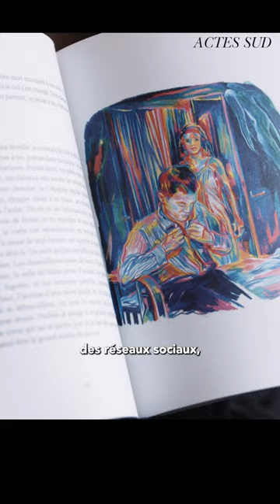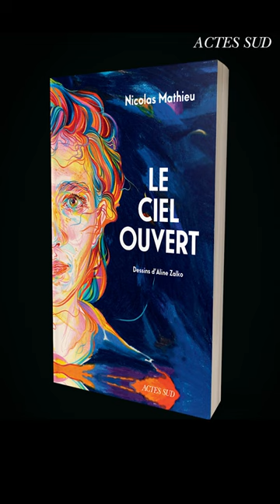Nicolas Mathieu | **Le Ciel ouvert**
Nicolas Mathieu nous parle de son nouveau livre, **Le Ciel ouvert**.

Dans ce recueil de poèmes qui constituent autant de microfictions incandescentes, publiées au fil des années sur Instagram, Nicolas Mathieu dessine les visages de cet amour fou et donne à voir un monde de coïncidences, d’analogies et de banalités transformées en trésors. Chaque page raconte nos détresses et nos émerveillements, l’épreuve des corps, l’amour pour un père, une femme, un enfant : les fragments de ce monde qui résiste encore à l'absence et à l'oubli.